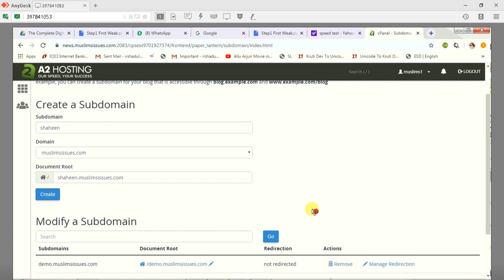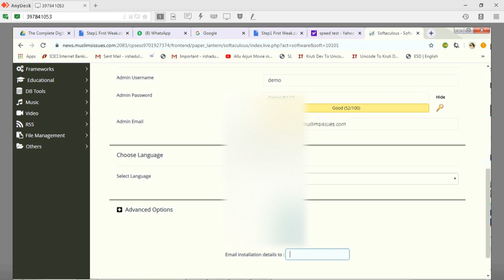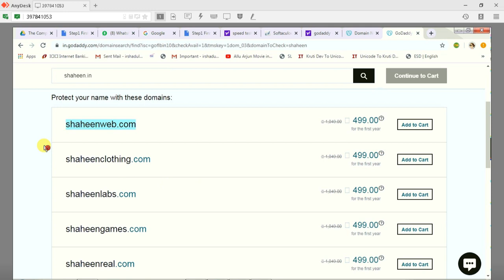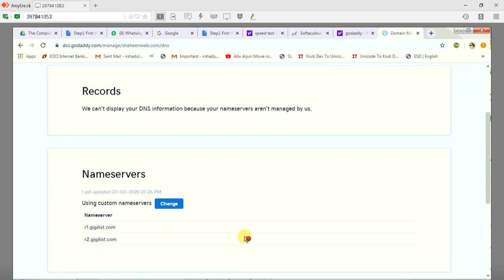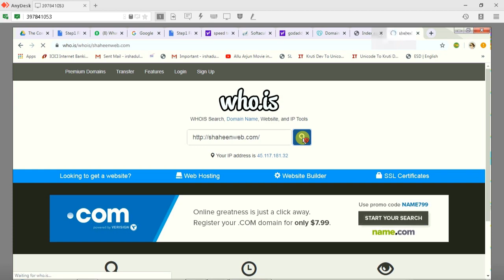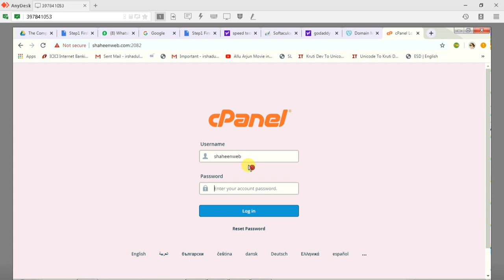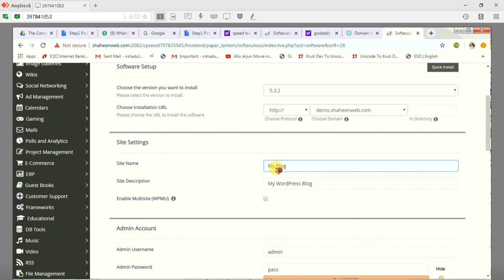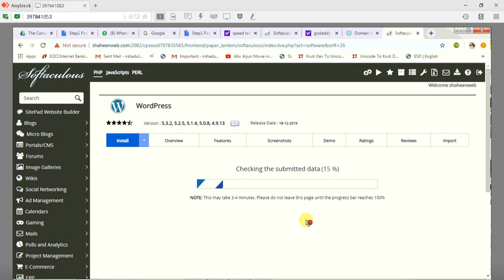How to create a subdomain in cPanel and install WordPress in Hindi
This video is too much useful for the learners because in this video you are going to learn how to create subdomain in cPanel and install wordpress on that  So don’t forget to watch the video till the end.

how to create a subdomain in cpanel,
how to create a subdomain in wordpress,
how to create a subdomain in cpanel and install wordpress,
how to create a subdomain for a website,
how to create a subdomain for wordpress,
how to create a subdomain on cpanel,
how to create a subdomain on wordpress,
how to create a subdomain wordpress